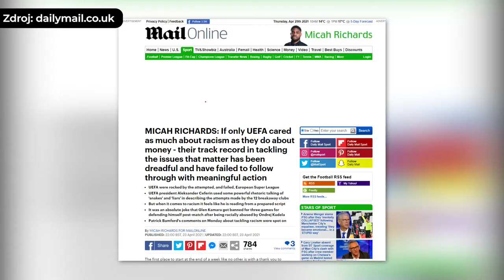RICHARDS na adresu KUDELU: NAJHROZNEJŠÍ prípad RASIZMU (Futbalové Novinky)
Nízky trest pre Kúdelu, myslí si Micah Richards. mieri Lionel Messi za trojicou Neymar a Mbappe? To ale aj oveľa viac ťa čaká pri dnešných novinkách zo zelených trávnikov, sleduj a užívaj!